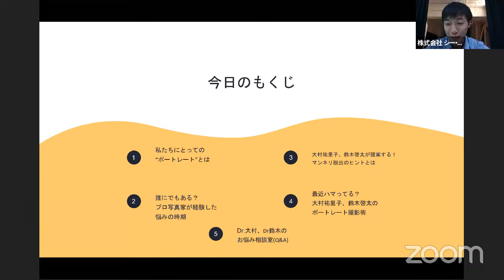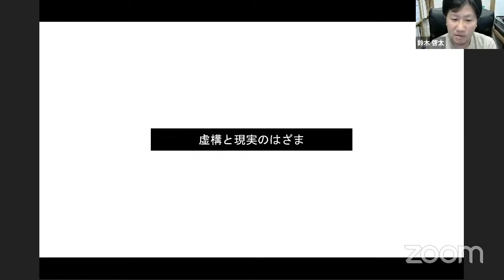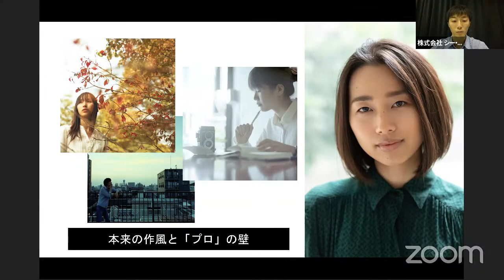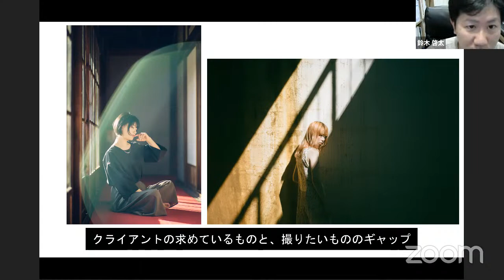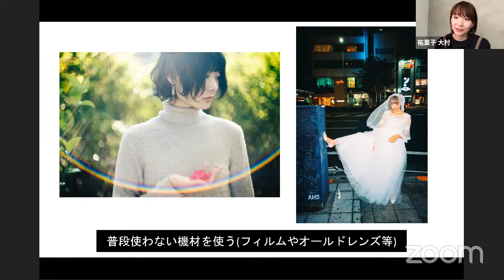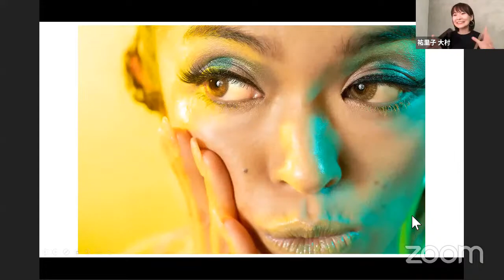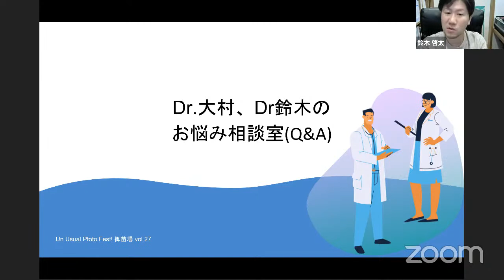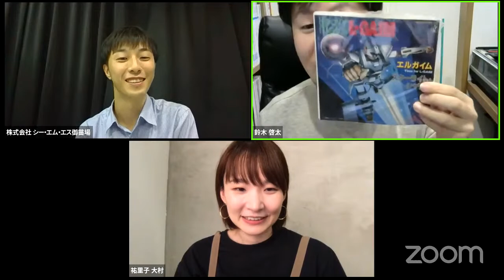大村祐里子と鈴木啓太が提案する！ポートレートのマンネリ脱出術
1:00 写真家大村祐里子さん、鈴木啓太さんごあいさつ
6:35 私たちにとっての"ポートレート"とは
19:05 誰にでもある？プロ写真家が経験した悩みの時期
38:48 大村祐里子、鈴木啓太が提案する！マンネリ脱出のヒントとは
54:50 最近ハマってる？大村祐里子、鈴木啓太のポートレート撮影術
1:15:34 Dr.大村 Dr.鈴木のお悩み相談室(Q&A)

「なんか僕のポートレート写真、イマイチだな…」
そう思うこと、一度はありませんか？
写真を続けている人なら一度はある”マンネリ”という壁にきっと直面したことがあるでしょう。
ですがこの壁を越えた先には写真の世界がグッと広がり、写真がさらに楽しくなります。

大村祐里子氏と鈴木啓太氏が提案する、ひらめきのヒントや撮影術が繰り出されるトーク。
視聴すればあなたの既成概念がぶっこわれること間違いなし！
自分の撮影に満足している人もそうでない人も、写真をはじめとする全ての人に当てはまる「写真を楽しむ心得」とは？
これからの写真撮影がもっと楽しくなる機会にぜひご視聴ください。

フィルター
NiSiフィルター - ハードGND
NiSiフィルター - 可変ND VARIO
NiSiフィルター - クローズアップレンズ
NiSiフィルター - Allure Soft